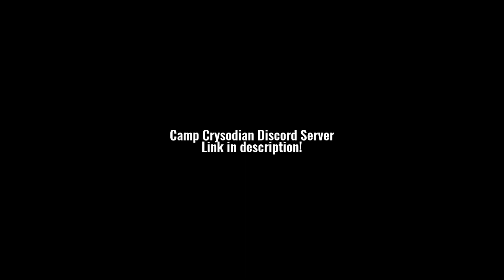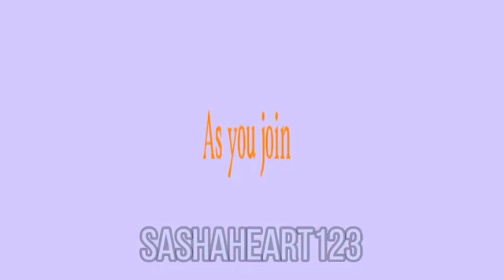Legends of Everfree│A Gacha MEP/MAP│LegendsOfCrysodian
Hey what's going on, Flare Scouts and Newcomers! Back with a new video!

♫♪.ılılıll|̲̅̅●̲̅̅|̲̅̅=̲̅̅|̲̅̅●̲̅̅|llılılı.♫♪
Music
♫♪.ılılıll|̲̅̅●̲̅̅|̲̅̅=̲̅̅|̲̅̅●̲̅̅|llılılı.♫♪

The apps I use for all of my videos

🎕┈ Gacha Club
🎕┈ IbisPaintX
🎕┈ Kinemaster
🎕┈ Flipaclip
🎕┈ CuteCut
🎕┈ MagoVideo

ততততত▣ ▶👑◀ ▣ততততত
Info on the creator or the owner of the channel
ততততত▣ ▶👑◀ ▣ততততত

🎕┈ Name: Creator, Flare, Phoenix (You can choose whatever you want to call me from these names.)
🎕┈ Pronouns: She/Her
🎕┈ Nationality: Filipino